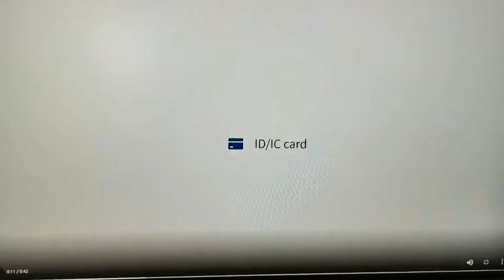Network Server Rack Cabinet Lock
IP65 Waterproof Data Center Server Cabinet Lock